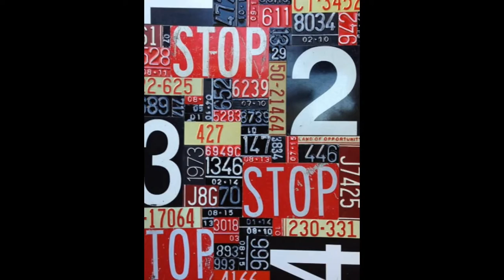Soho Galleries Art at Grand Designs Live Sydney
ARTPARK & SOHO GALLERIES at Grand Designs Live Sydney
 18-20 October, 2013, Sydney Convention & Exhibition Centre.

Artwork visual and list of works on application
Highlighted artists: Some of the many highlighted artists exhibiting are as follows:Conchita Carambano, Miodrag Jankovic, Jonathon Hayde, Ross Tamlin, James Willebrant,  Marshall Williams, Ross Willsmore, Chen, Guido Gouvenour,  Rudi Jass, Greg Johns, Andrew Kasper, Blaze Krstanoski-Blazeski, Main Artery Studios, Wendie McCaffley, Andrew Rogers,Gillie & Marc Schattner,  Todd Stuart, Matt Carney, Stephen Glassborow, Robin  Holliday,Greg Johns, Zygmunt Libucha,  Tony Colangelo, Michael Jenkins, Andrew Mangelsdorf.SOHO SYDNEY Contemporary Art.